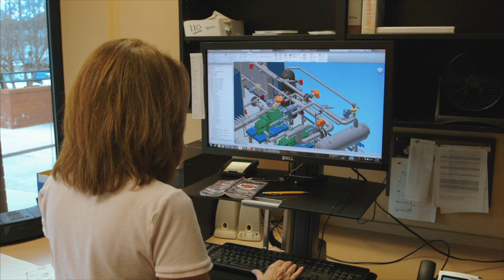Alta Refrigeration Celebrates The Industry's EXPERT Solution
In 2013, we introduced our modular industrial refrigeration system as an efficient alternative to low charge ammonia refrigeration systems. Our industry-leading EXPERT line delivers the same refrigeration power as custom-built ammonia systems while using no water with the same annual power consumption. This synthetic refrigerant solution is the latest addition to our product line and has helped our customers reduce long term operational costs including power, water usage, and maintenance.
EXPERT units are designed for varying capacity requirements and have the flexibility of “converting” from low- to high-temperature applications by simply adjusting the temperature set point.
This modular solution is shipped ready for an easy installation and is designed for many mounting configurations. Plus, an EXPERT unit can be installed in existing builds as well as new projects.